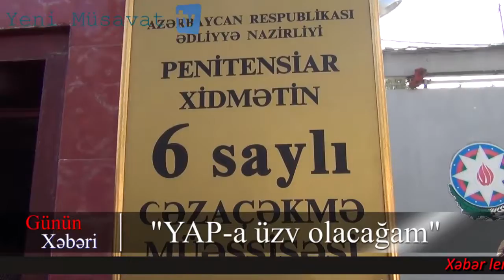Keçmiş NİDA-çı: "Müxalif qüvvələrə qoşulmaqla səhv etdiyimi anladım"